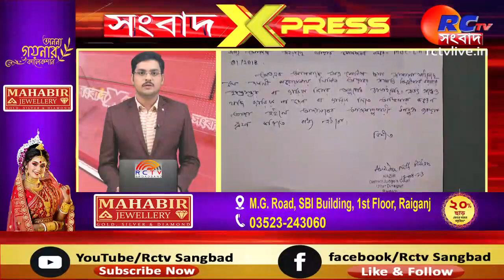North Bengal News | উত্তরবঙ্গের সেরা খবরগুলি দেখুন এক নজরে 17.08.2023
উত্তরবঙ্গের সেরা খবরগুলি দেখুন এক নজরে 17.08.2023